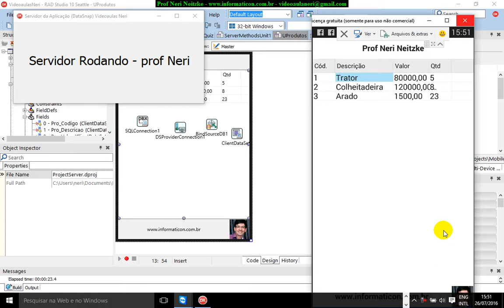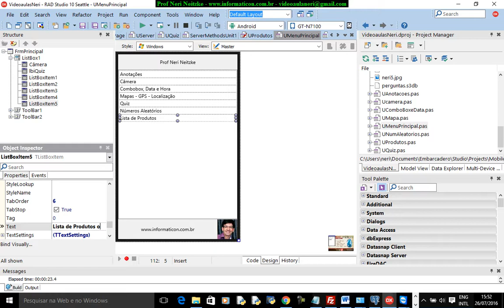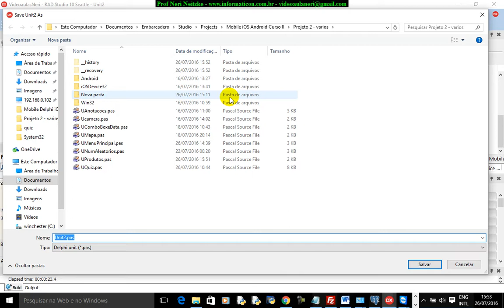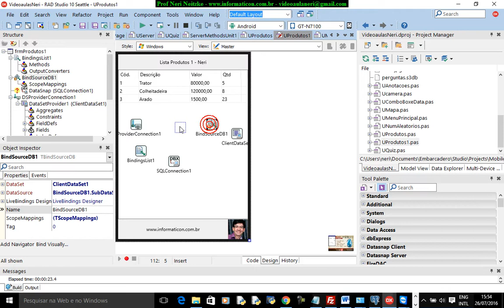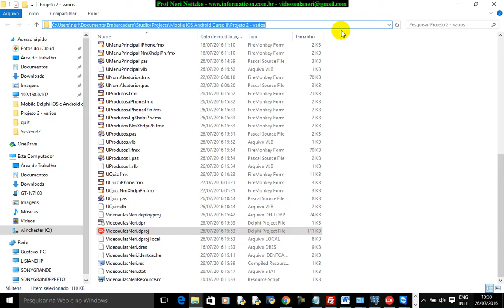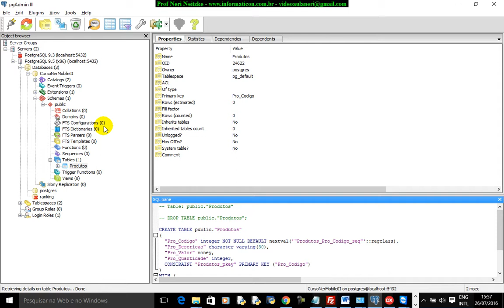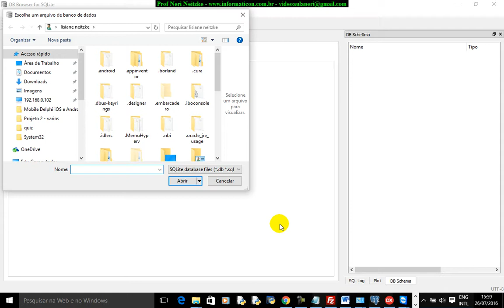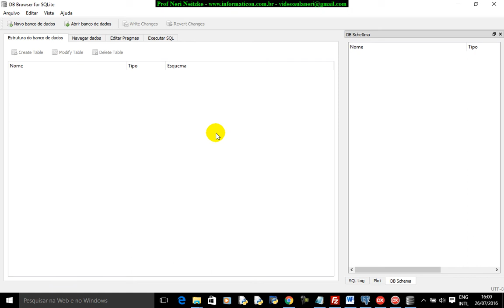aula 6795 iOS Android Delphi curso II Criando banco SQLite para Produtos